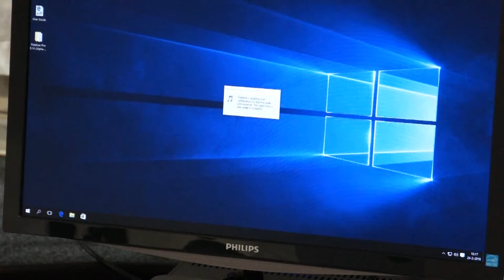Workshop Ultieme Audio PC - Deel drie: software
We bekijken in deze aflevering van de Ultieme Audio PC de software. Hoe klinkt Windows 10 met Kodi of Foobar? Wat doet Fidelyzer nu precies? En hoe presteert Daphile?